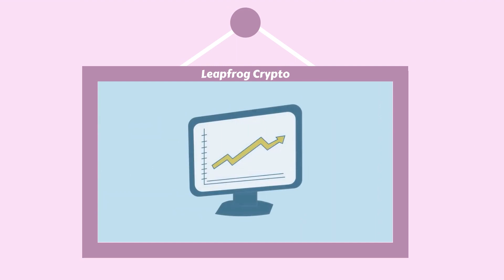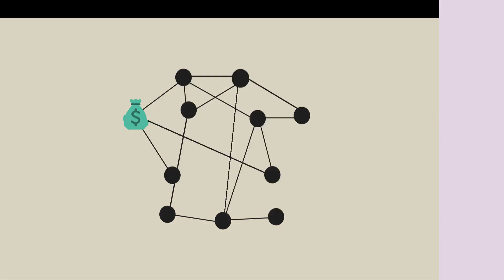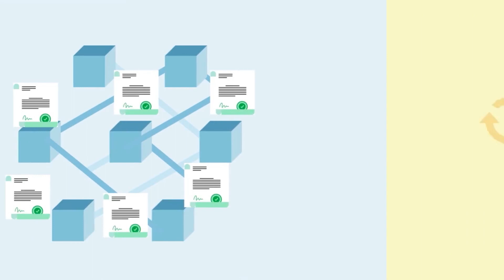Why NFTs are a game-changer for the Ticketing Industry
NFTs are disrupting the ticketing industry. In this video, we explore the problems they are solving with existing physical and digital tickets, as well as how they can dramatically improve ticketing systems.